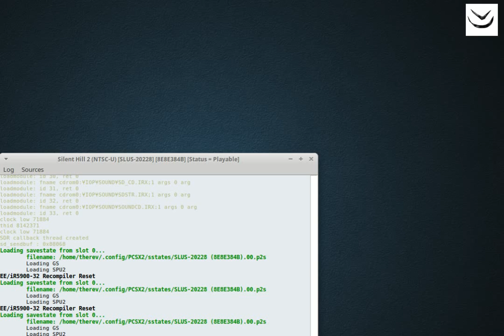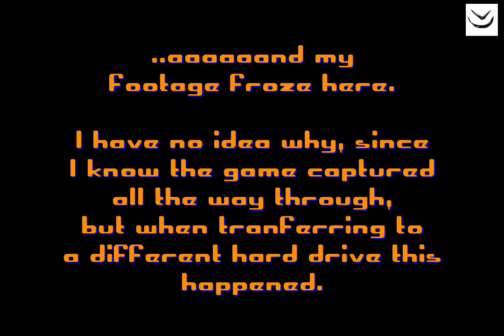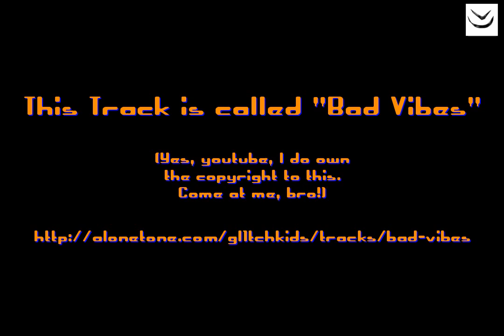[TheReverendPlays] Silent Hill 2 Episode 06: Things went really wrong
Things really did go quite wrong. Enjoy some music of mine in place of game an hour or so of game footage.